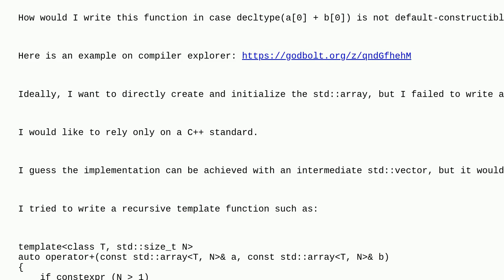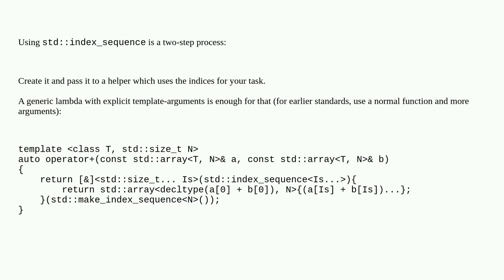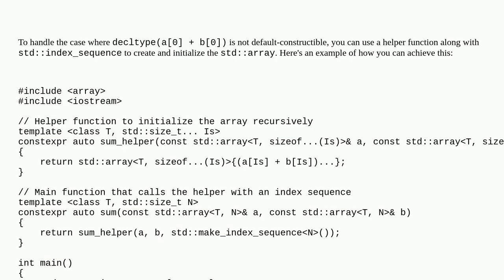Sum two std::array of non-default-constructible types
A special thanks goes out to the community

  c++ std